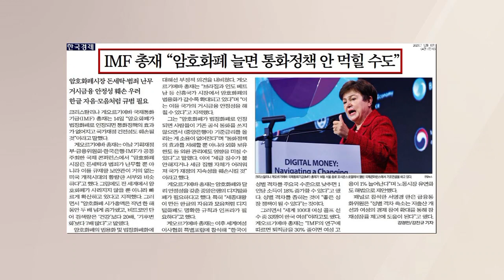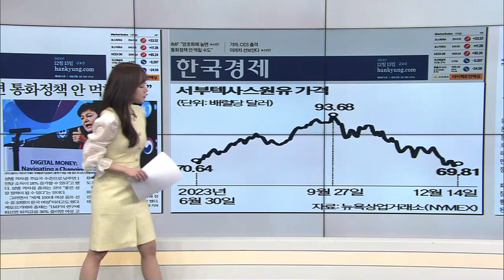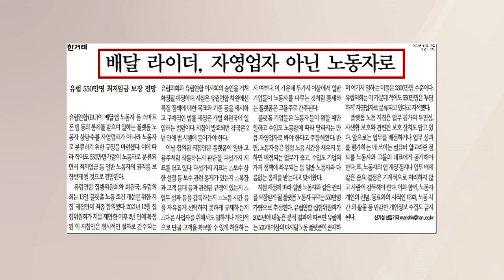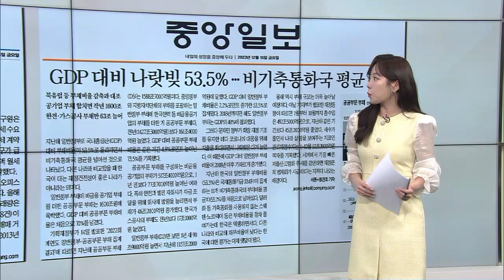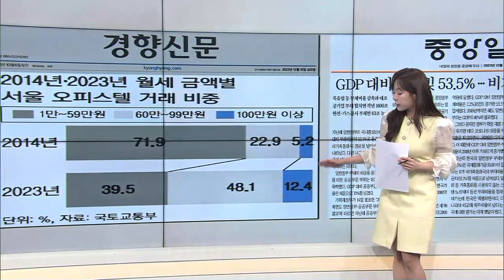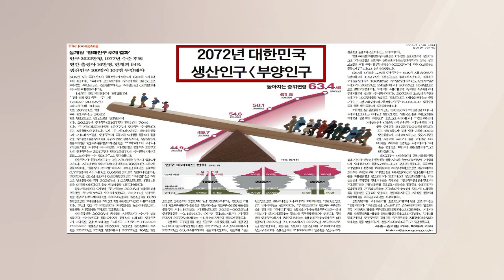[조간브리핑] 2072년 대한민국, 경제 허리 '홀쭉'…63.4세가 '중년'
■ 모닝벨 '조간 브리핑' - 장연재

조간브리핑입니다.

◇ IMF 총재 "암호화폐 늘면 통화정책 안 먹힐 수도"